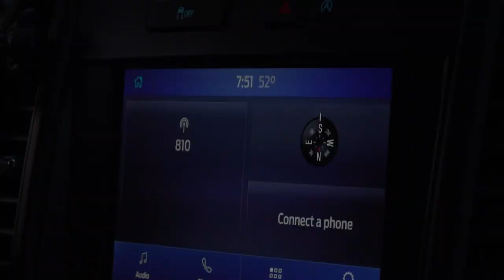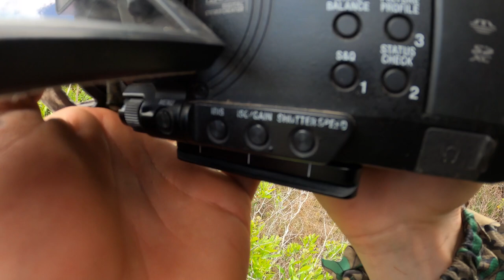Public Land OSCEOLA Hunt! - OVER THE SHOULDER FOOTAGE!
Zach and Jake get on a gobbling turkey in south Florida!

CAMERA GEAR:
4k Video Camera